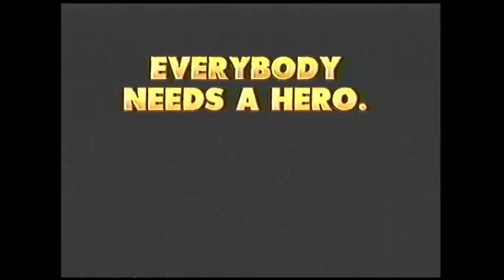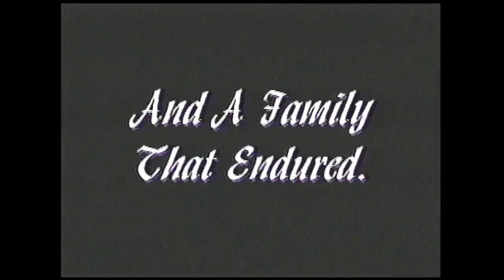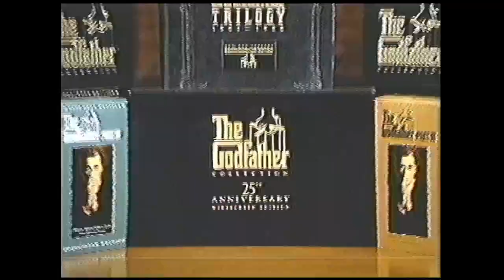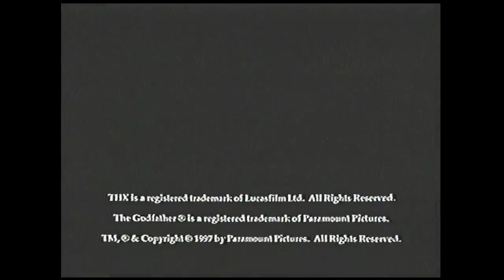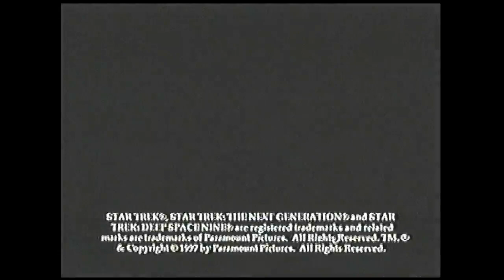Opening to Five Card Stud 1997 VHS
List of contents:

1. Paramount Action trailer
2. The Godfather Trilogy trailer
3. Star Trek Videos trailer
4. Paramount Feature Presentation bumper
5. FBI Warning screen
6. Paramount Pictures logo